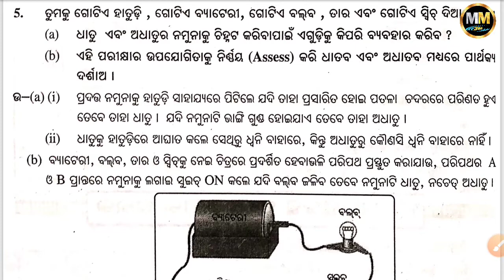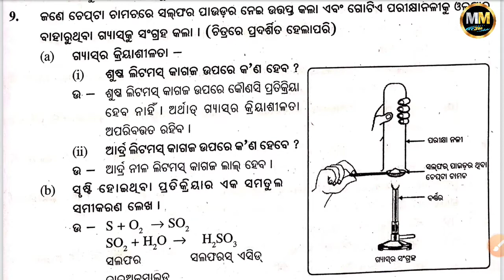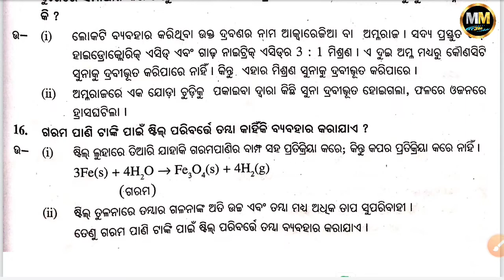ଧାତୁ ଓ ଅଧାତୁ || QUESTION ANSWER || CLASS 10 ||PHYSICAL SCIENCE